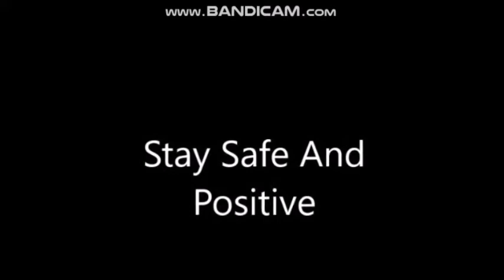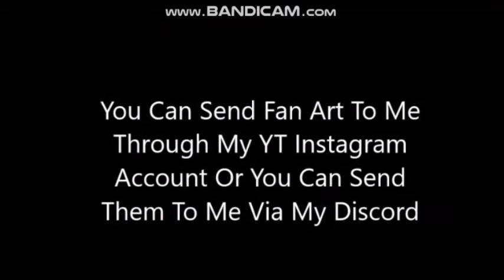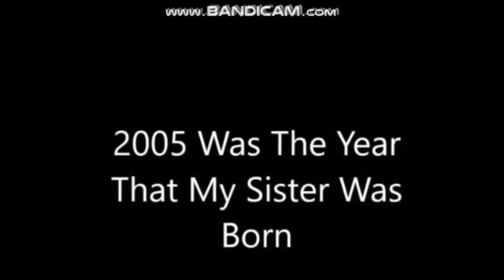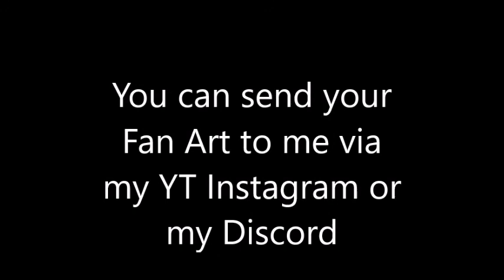Channel Update And More